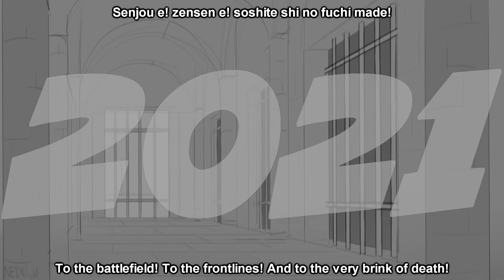Animation Improvement [MEME] (2016-2022)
So uuhh EEHH I wasn't sure about making this trend, since I've started animating seriously only in 2020, but I've had pretty big MMD phase, so basically my animation path started since there! There was a lot of MMD videos on this channel, but they all are unlisted now. And now only drawn stuff has left!